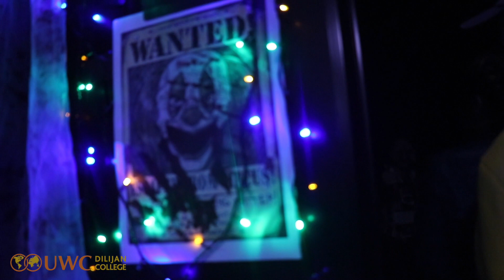Haunted House - Halloween '18 | Հելլոուին կամ ուրվականների տունը | Дом с привидениями - Хэллоуин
Spooktacular Haloween at UWC Dilijan
The short movie is made by our video intern Sonia Wargacka, a UWC Mahindra College alumna '14, who is going to spend a year with us in Dilijan making amazing videos. Big Armenian welcome to Sonia!